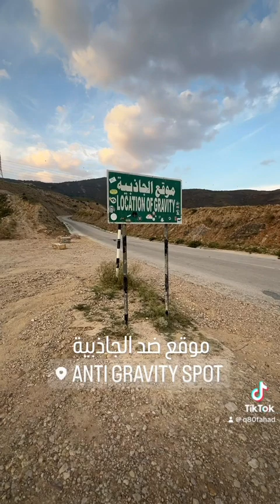Dec23-GCC roadtrip-part-3 صلالة-الدقم